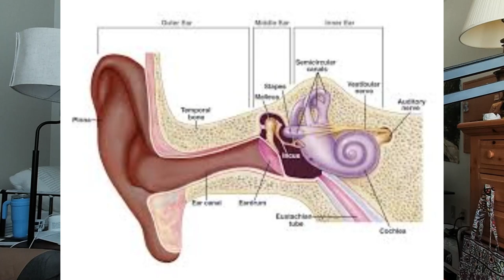Invitation to You to Protect Your Hearing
I really don't know if I was exposed to a lot of noise growing up. But it is possible I was. How about you? Has noise impacted your hearing?